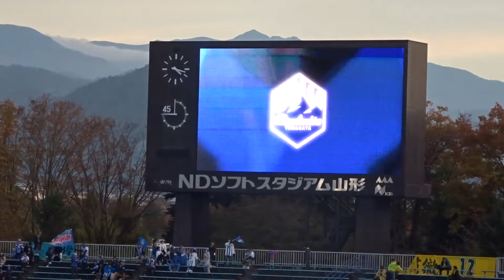2024.11.10 モンテディオ山形 ホーム最終戦後のセレモニー１ 社長、監督、キャプテンの挨拶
※手持ちのデジカメ撮影ですのでブレていたり映像がイマイチな所があります。すいません。
S北席からの撮影ですので周りの方の声が入っていたりします。ご了承ください。

2024年11月10日、明治安田生命J2リーグ最終節となった38節のNDソフトスタジアム山形で行われたヴァンフォーレ甲府戦。
その試合の終了後にセレモニーが行われました。

そのセレモニーの動画です。

その1は相田社長の挨拶、渡辺監督の挨拶、南秀仁キャプテンの挨拶となります。